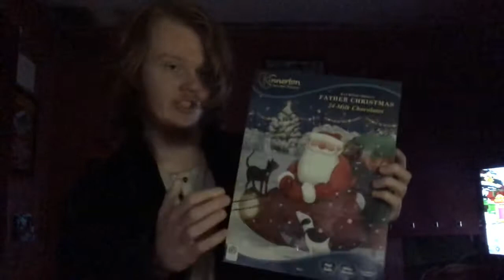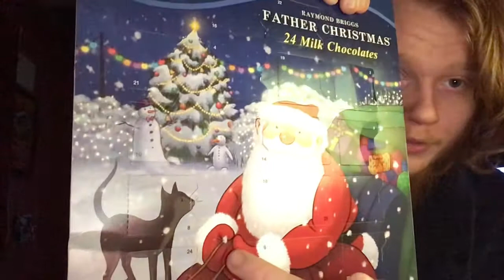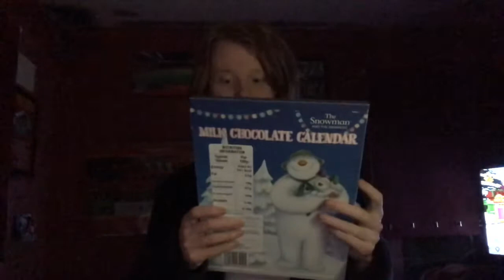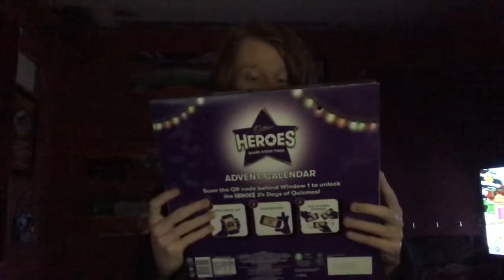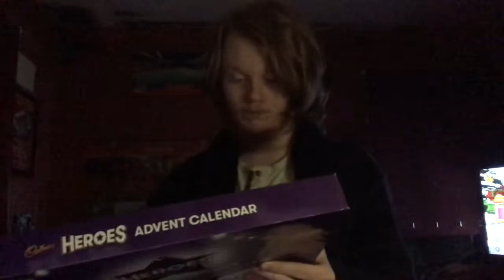WTF HAS JUST HAPPENED! - Advent Calendar Series - Season 3 - Day 6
Description

Welcome To My Advent Calendar Series Season 3. In this season I’ll be opening every door on my Advent Calendars to see what I get. Enjoy.

Playlist - Disabled